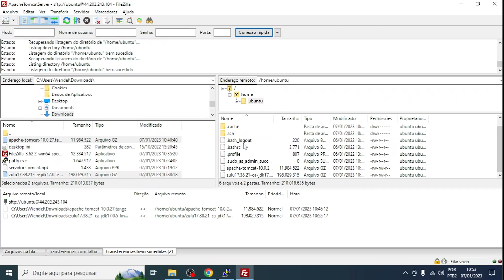Enviando arquivos com o Filezilla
✅ Aula: Enviando arquivos com o Filezilla
✅ Módulo: Instalando JDK e Tomcat
✅ Curso: Hospedagem Java na EC2 da Aws Cloud